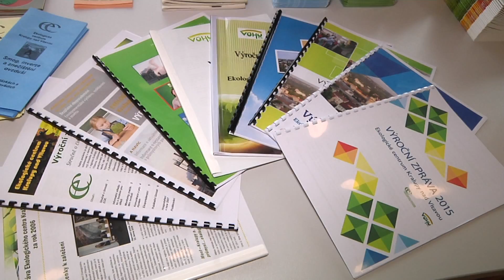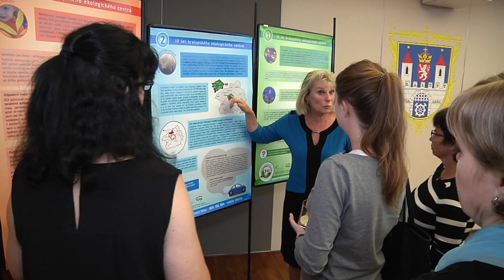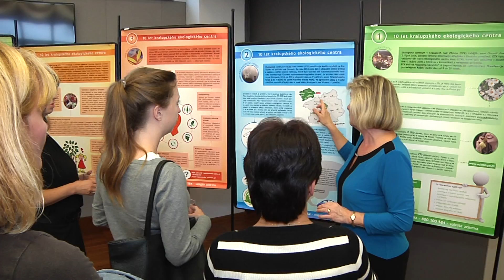Kralupy TV: 10 let Ekologického centra v Kralupech (11. 10. 2016)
Oslava desetiletého výročí  Ekologického centra na kralupské radnici.